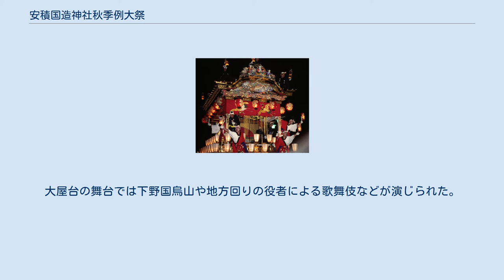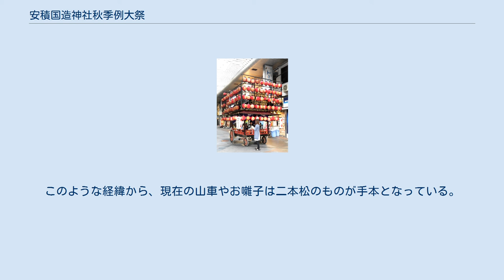安積国造神社秋季例大祭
山車行列（2017年9月） 安積国造神社秋季例大祭（あさかくにつこじんじゃしゅうきれいたいさい）は、福島県郡山市で毎年9月27日から29日の3日間に開催される祭事であり、郡山地方の秋の代表的な祭りである。
 毎年9月27日から29日まで行なわれる、五穀豊穣と繁栄を感謝する祭り。
江戸時代に二本松市と同じ二本松藩に属していたことや、現在の山車の製作の経緯（後述）などから、二本松提灯祭りの影響が見られる。
また、郡山うねめまつりが全市で一体となるための祭りであるのに対し、この祭りはほぼ旧市街だけで行なわれる。
 初日は安積国造神社にて主に神事などが行なわれ、2日目と3日目は近所の子供たちが押す山車や神輿が郡山駅前周辺や参道などを練り歩く。
 出発前の山車 安積国造神社では9月27日に例大祭式典や子ども相撲が行なわれ、28日、29日は午後6時から御神楽殿にて、安積地方に伝わる伝統の神事芸能である十二神楽が奉奏される。
 また、駅前大通り周辺では、28日の午後7時から17町会の太鼓台型の山車が駅前大通りに集まり、同神社に伝わる「八幡ばやし」を奏でて子供たちに押されながら練り歩く。
そして、最終日の29日には午後7時から3社の本神輿と28の神輿が駅前大通りに集まり、神社へと進む。
 起源ははっきりしないが、江戸時代中期には祭りが行なわれており、1738年（元文3年）からは山車が、また、1765年（明和2年）からは神輿が出るようになったと伝えられる。
 文政7年（1824年）には郡山が宿場町に昇格し、その祝いに舞台がついた大屋台の山車が造られ始めた。
大屋台の舞台では下野国烏山や地方回りの役者による歌舞伎などが演じられた。
しかし明治時代以降になると、その大きさで電線が邪魔になることや、道路事情により運行が困難となり、やがては姿を消した。
 その後、大戦による中断を経て、戦後は再び祭りが行なわれるようになった。
しかし、山車や神輿は手作りでみすぼらしいものが多かったため、二本松市出身で家具店を営んでいた商人らが中心となって本町一丁目で太鼓台山車の製作が提唱され、1952年（昭和27年）、かつての大屋台の部品なども流用して現在の形の初代の山車が完成した。
このような経緯から、現在の山車やお囃子は二本松のものが手本となっている。